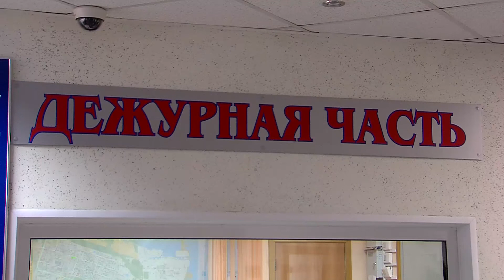Что произошло. 11.05.2018